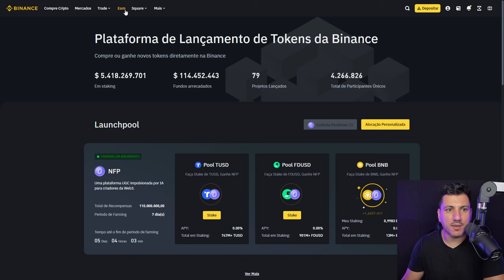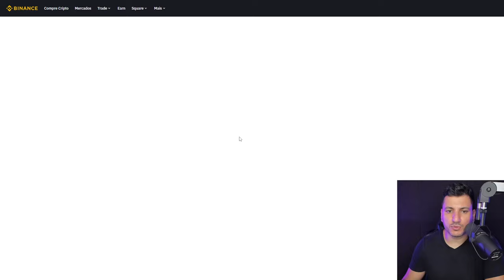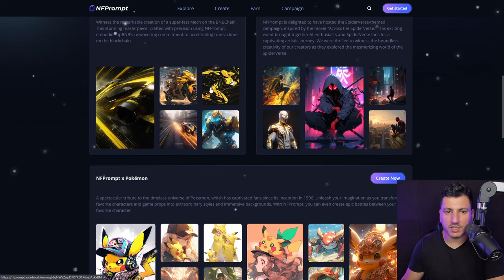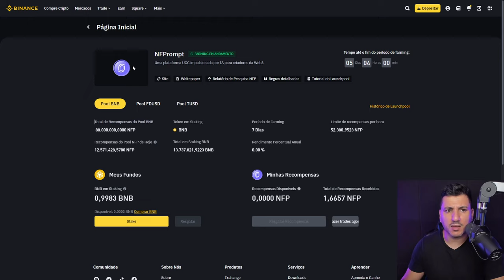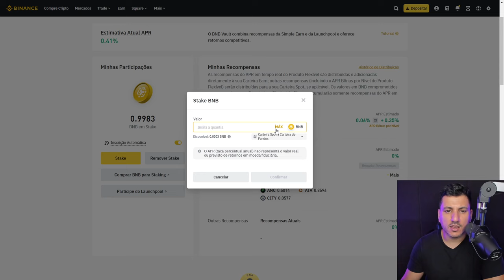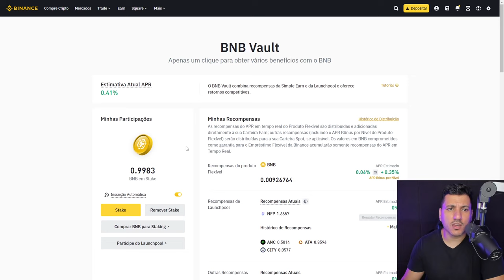RENDA PASSIVA NA BINANCE COM LAUNCHPOOL NFP - NFPrompt